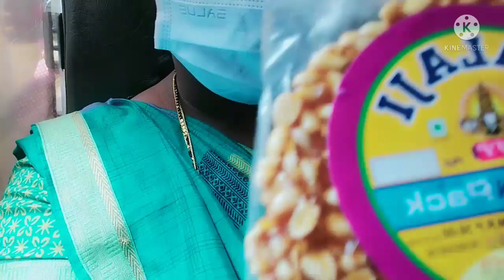RETURN TO HOMETOWN#JYOTHINAG#VLOGS